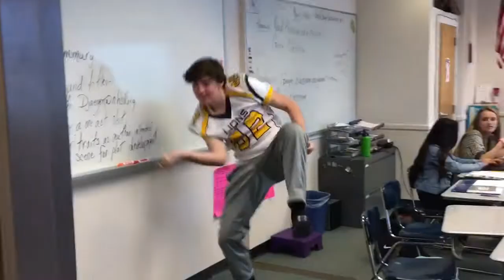St. Lucy's Home n stuff